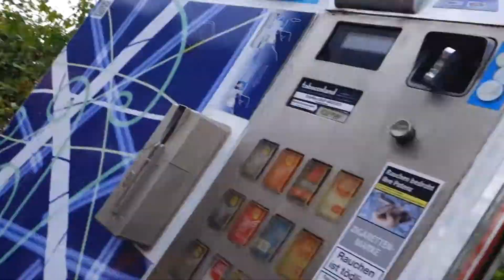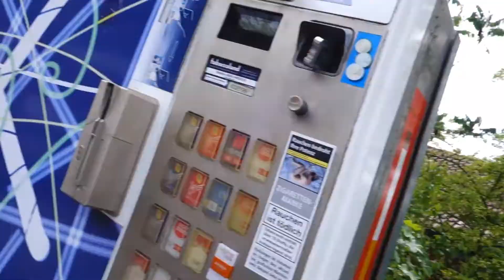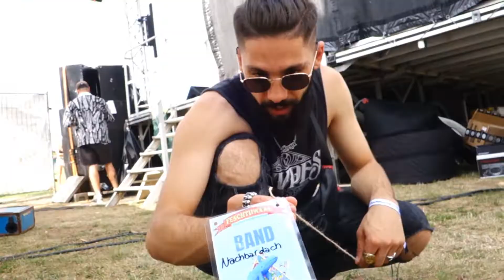Nachbardach Feschtiiwaal - Vlog 2022